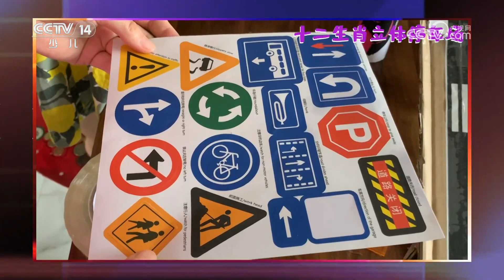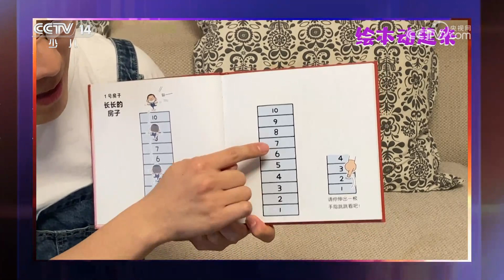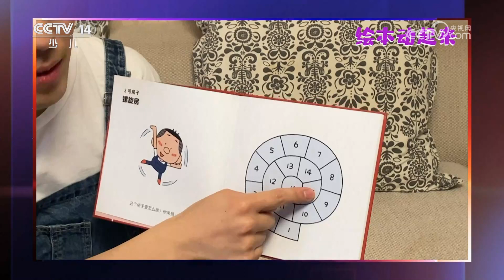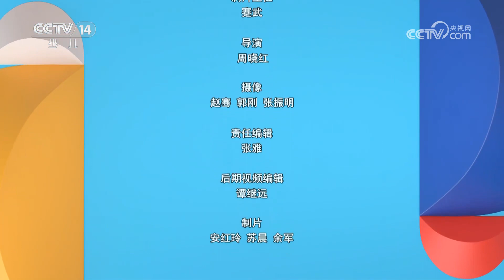《异想天开》 20240212 我们一起在家玩|华语动漫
本期节目主要内容：很多宅在家的家长为了让孩子们在家也能学习和锻炼，纷纷异想天开，想了很多好点子，这些亲子互动游戏不仅带给我们欢乐，激发了创作灵感，更让我们看到了许多家庭的智慧。本期节目为大家带来亲子互动游戏——海底火山喷发、创意面粉画等。（《异想天开》 20240212 我们一起在家玩）
《异想天开》作为少儿频道唯一的中学生科技创新类栏目，以青少年课堂、课外所学科学知识为主要内容，展现当代青少年科技创新的新风貌，对孩子们具有正确的兴趣导向。